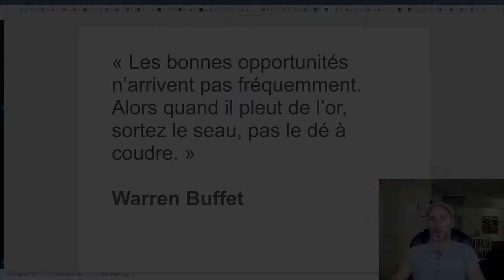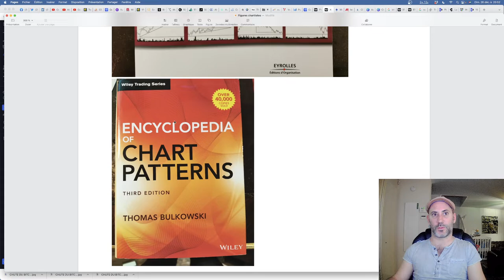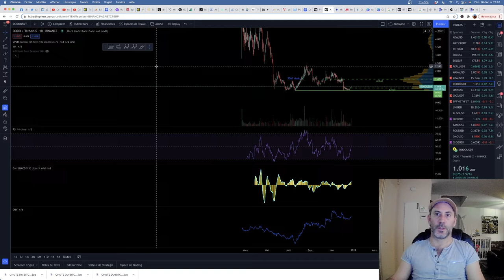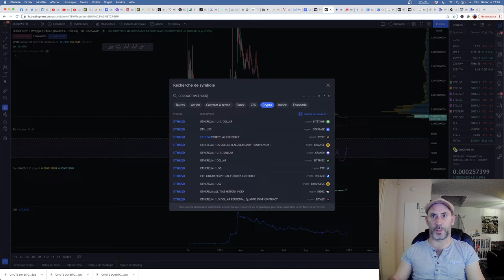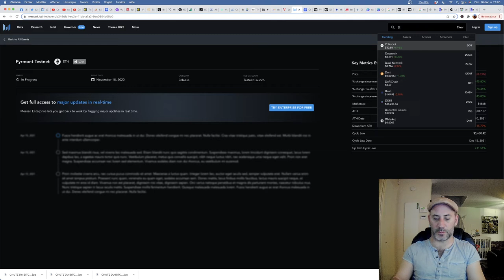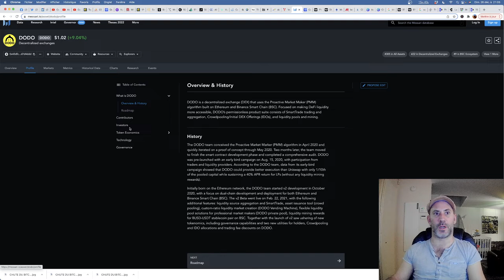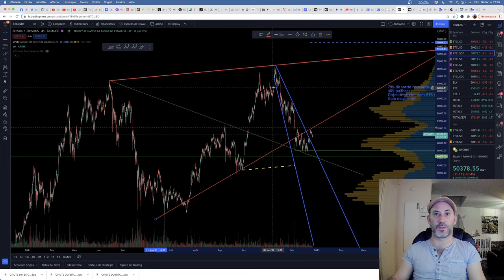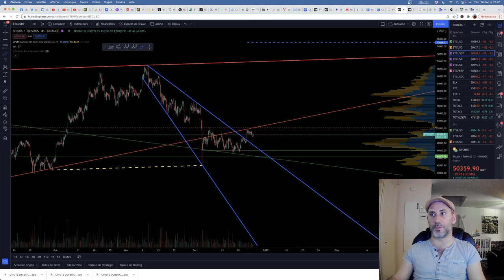A VOIR !!! ENORME FIGURE BULLISH SUR BTC (TARGET 75K) + 2e ANALYSE RAPIDE DE DODO ET KDA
Dans cette vidéo je mets en exergue et en explication une figure bullish énorme sur BTC qui vient de faire son break out et qui pourrait nous emmener aux 75 000 $. Néanmoins méfiance est de mise, car cette figure est inclue dans une autre plus grande et plus bearish qui pourrait à long terme nous rediriger vers les 30K.
Bon visionnage !